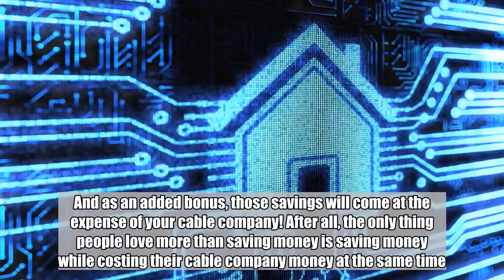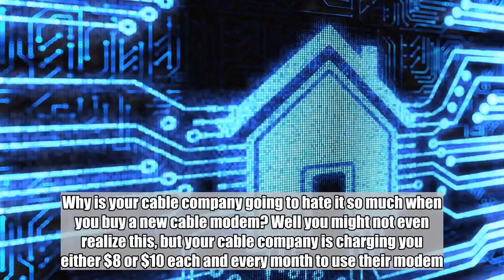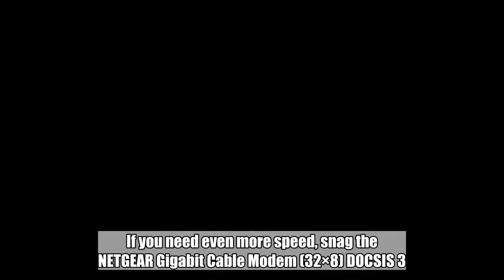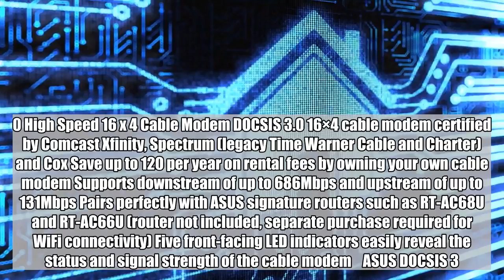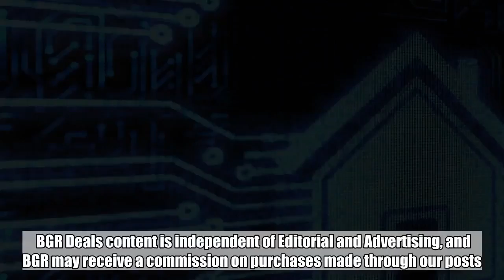Your cable company is going to hate this Prime Day deal so much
Most Prime Day deals offer savings that last a day, but we found a killer Prime Day deal with savings that will last a lifetime. And as an added bonus, those savings will come at the expense of your cable company! After all, the only thing people love more than saving money is saving money while costing their cable company money at the same time.  Amazon is running terrific Prime Day deals on two of the best cable modems money can buy. Why is your cable company going to hate it so much when you buy a new cable modem? Well you might not even realize this, but your cable company is charging you either $8 or $10 each and every month to use their modem. That’s right… you’re paying them a monthly fee to use a box that allows you to pay them a monthly fee for internet service. Stop the madness immediately by buying your own cable modem and then returning the rented box to your ISP. Once you do, you’ll see up to $120 a year chopped off your cable bill.  The ASUS DOCSIS 3.0 High Speed 16 x 4 Cable Modem is on sale for just $49.99 on Prime Day, and it supports speeds of up to 600Mbps. If you need even more speed, snag the NETGEAR Gigabit Cable Modem (32×8) DOCSIS 3.1 for $135.99 and you’ll get speeds up to a gigabit. Both of these modems are compatible with every major cable ISP, including Comcast, Spectrum, Charter, and many more.  Top Amazon Prime Day Deals: The $200 sous vide cooker everyone loves is somehow on sale for $70 right nowPrime Day deal: These hot new wireless headphones are better than Beats Studios for half the priceThe Prime Day Instant Pot deal everyone flipped out over is back in stock, and it brought a friend ASUS DOCSIS 3.0 High Speed 16 x 4 Cable Modem DOCSIS 3.0 16×4 cable modem certified by Comcast Xfinity, Spectrum (legacy Time Warner Cable and Charter) and Cox Save up to 120 per year on rental fees by owning your own cable modem Supports downstream of up to 686Mbps and upstream of up to 131Mbps Pairs perfectly with ASUS signature routers such as RT-AC68U and RT-AC66U (router not included, separate purchase required for WiFi connectivity) Five front-facing LED indicators easily reveal the status and signal strength of the cable modem    ASUS DOCSIS 3.0 High Speed 16 x 4 Cable Modem, Max. Download Speed 686 Mbps, Certified for Xfin…   $49.99  Available from AmazonBGR may receive a commission  Buy Now   NETGEAR Gigabit Cable Modem (32×8) DOCSIS 3.1 Support all cable internet speed tiers, up to Gigabit (1000 Mbps) service. Separate router required for WiFi. DOCSIS 3.1 up to 10X faster download speeds than DOCSIS 3.0. DOCSIS 3.1 is OFDM 2×2+ DOCSIS 3.0 32×8 channel bonding ELIMINTE MONTHLY CABLE MODEM RENTAL FEES – Up to 120 per year Not compatible with: Verizon, AT&T, or CenturyLink. Not compatible with Cable bundled voice services Compatible with Xfinity from Comcast, Cox, Mediacom Cable, and more. Ideal for streaming 4K UHD content, fastest downloads, and high-speed online gaming    NETGEAR Gigabit Cable Modem (32x8) DOCSIS 3.1 |